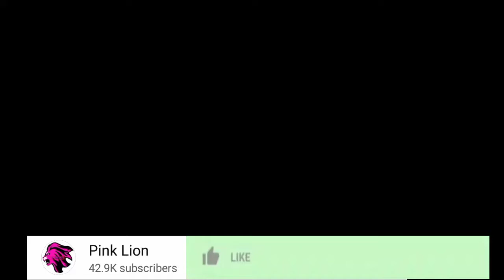RASMI JINA LA ALBUM YA DIAMOND PLATNUMZ FOA ALIWEKA WAZI ,KIREFU CHAKE NI HIKI HAPA